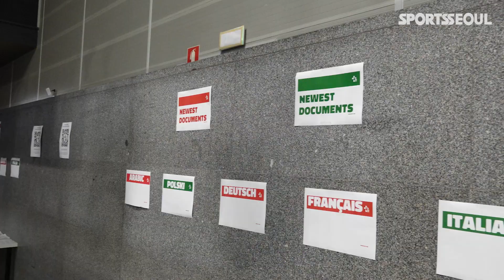교황 환영식 앞둔 WYD2023 리스본, 미디어 센터는 어떤 모습?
[스포츠서울 박경호기자] 프란체스코 교황 공식 환영식을 앞두고 리스본은 더욱 뜨거워 지고 있다.

3일(현지시간) 오후 포르투갈 리스본 에두아르두 7세 공원에서 교황 환영식이 진행된다.

지난 1일 에두아르두 7세 공원에서 열린 '2023 리스본 세계청년대회(WYD2023)' 개막 미사를 시작으로 6일간의 대 장정을 시작한 이번 대회는 150개국에서 온 청년들이 축제의 장을 함께 하고 있다.

미디어 센터도 교황 맞이에 그 어느 때보다 분주한 모습이다. 취재 열기로 가득한 미디어 센터 모습을 영상으로 담았다.

사진 | 유튜브